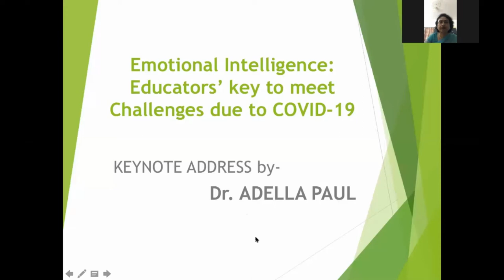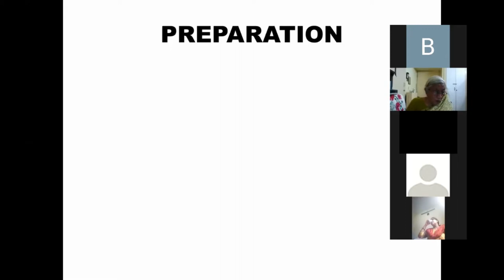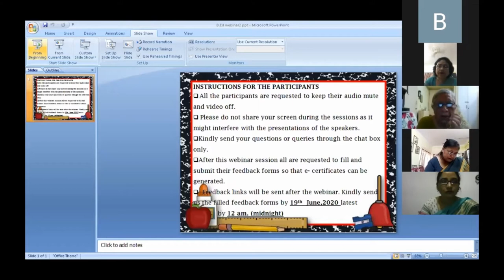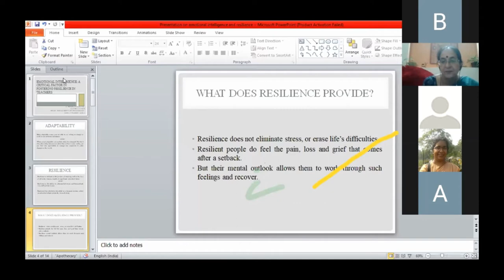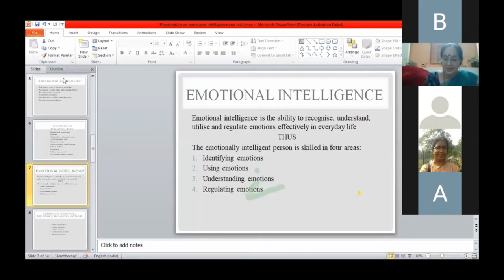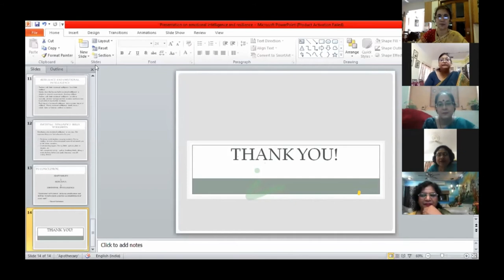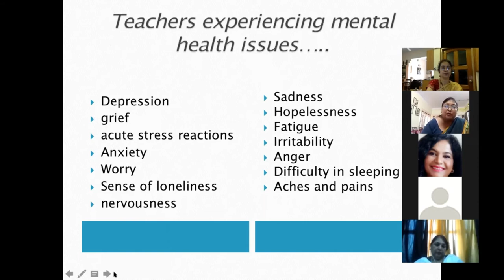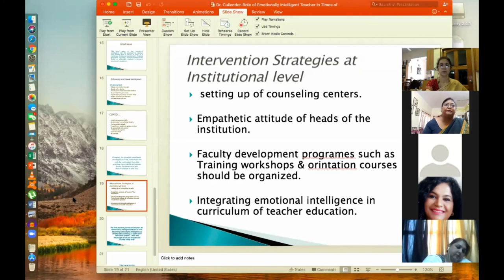National Webinar organized by B.Ed. Department, Isabella Thoburn College, Lucknow on 17th June, 2020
Organizing Committee:
Dr. Sunita Callender  ( Organizing Secretary)
Mrs. Alka Lyall
Dr. Archana Kapoor
Dr. Sonika Rajan
Dr. Neelima Jha
Dr. Roma Joseph
Dr. Caroline Beck